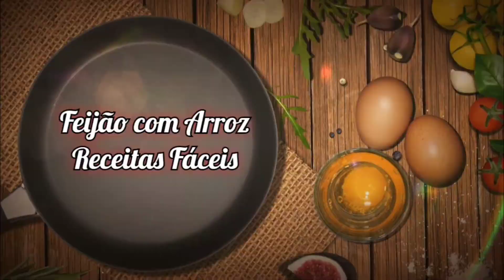Como fazer ROCAMBOLE COM MASSA DE PASTEL - Receitas FÁCEIS E RÁPIDAS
Você vai precisar de:

Massa de pastel
Presunto
Mussarela
Requeijão
Tomate, cebola e orégano
Gema de ovo

Abra a massa de pastel, espalhe todos os ingredientes e enrole como um rocambole
Coloque em uma forma untada e pincele a gema de ovo por cima
Leve ao forno por 50 min - 200º

Prontinho!

CURSOS DISPONÍVEIS

CURSO DE SUPLEMENTAÇÃO INTELIGENTE DR. MARCO MENELAU

Como fazer HAMBÚRGUER ARTESANAL Receita SIMPLES, FÁCIL E RÁPIDA

Nosso canal tem receitas de sobremesas fáceis e rápidas temos receitas faceis doces e comidas faceis de fazer. Gostamos de postar receitas faceis e rapidas e se você gosta de sobremesa fácil e receitas fáceis siga o nosso canal!

Se você procura receitas fáceis para jantar e também receitas faceis salgadas seu lugar é aqui! Temos receitas de sobremesas faceis e rapidas e se você procura algumas receitas fáceis e rápidas para almoço, seja receitas doces faceis ou também receitas salgadas faceis tal como receitas vegetárianas faceis, nós podemos te ajudar bastante!

Vamos colocar sempre receitas fáceis e rápidas

Fica então essas dicas caseiras e superdicas de receitas fáceis, receitas baratas de receitas rápidas e receitas faceis para jantar. Bom apetite!

Nesse vídeo vamos ensianr a fazer rocambole salgado com massa de pastel. Uma receita de rocambole massa pastel, que pode ser rocambole de presunto e queijo com massa de pastel, e também pode serrocambole de massa de pastel na airfryer.

Areceita de rocambole com massa de pastel, que você também pode fazer rocambole com massa de pastel no forno, ou também como fazer rocambole com massa de pastel no forno,nada mais é como fazer rocambole com massa de pastel. Se você procurou como fazer rocambole de presunto e queijo, vai adorar a receita de como fazer rocambole de presunto e queijo com massa de pastel.